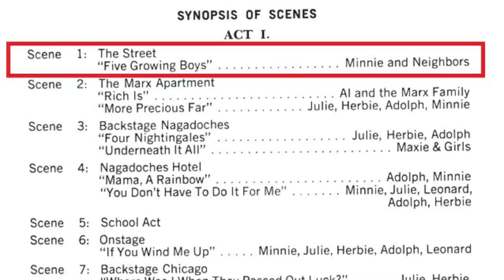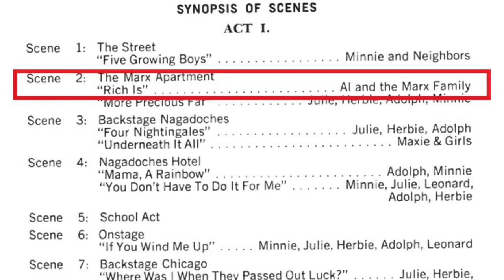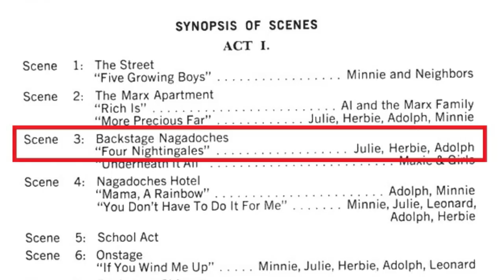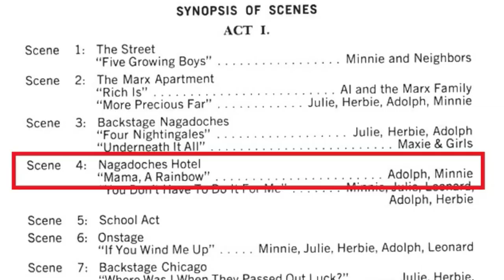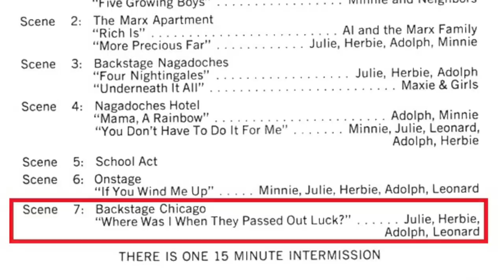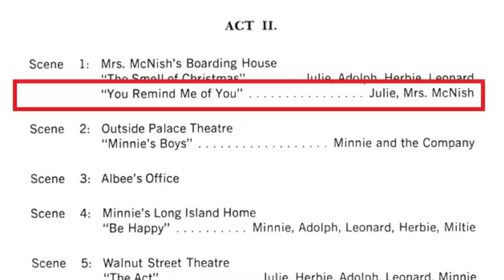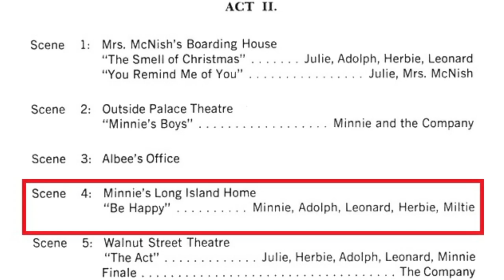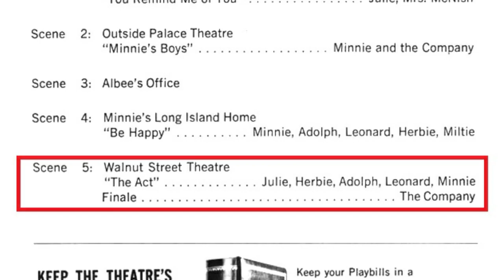Minnie's Boys: The Marx Brother's Musical Flop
This week we look at the short-lived Broadway Musical from 1970 based on the lives of the Marx Brothers and there mother, Minnie. Come for the breakdown of this funny flop, stay for the worst Groucho impression you've ever seen!